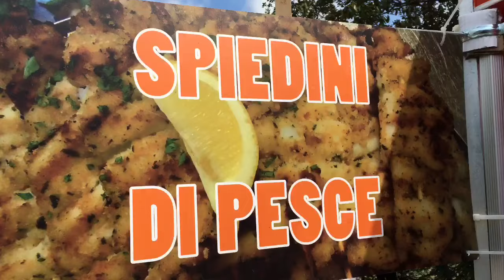Street food in piazza a Brignole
Street food, prodotti tipici e cucina tradizionale, sino a domenica 19 marzo in piazza Brignole a Genova